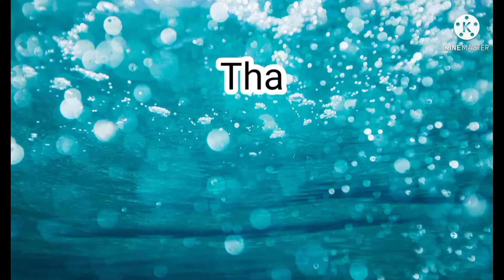Garmion k kapray/ Rani's Happy Family